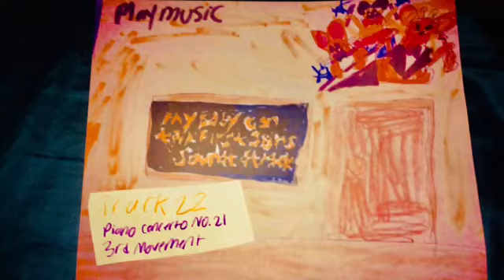Concert Hall #3 Part 22